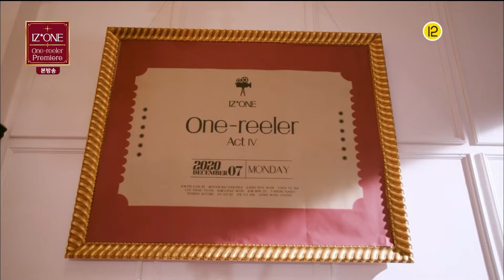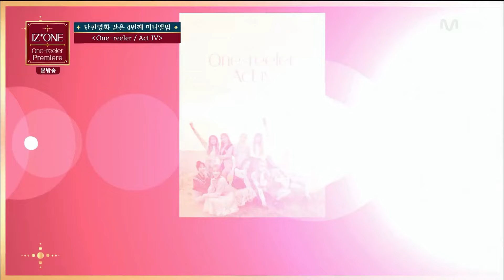아이즈원 4집 미니 앨범 컴백 기념 시사회 Full 영상 (IZ*ONE One-reeler Premiere)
네 번째 미니앨범 'One-reeler(원릴러)' / Act IV로 돌아온 아이즈원의 컴백 기념 시사회
타이틀곡 'Panorama(파노라마)'와 수록곡 Sequence(시퀀스)' 무대를 비롯해
컴백 준비 과정의 비하인드 스토리를 만나볼 수 있는 특별한 시간